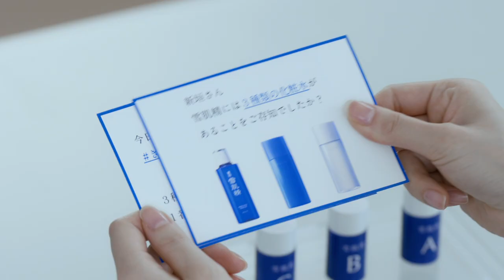SEKKISEI Lotion Sampling Challenge with Yui Aragaki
SEKKISEI - For dullness-free skin, with the clarity of snow. Skin as bright as snow. The power of Asian herb extracts, for snow-pure skin with complete clarity, finely textured and hydrated.

SEKKISEI CLEAR WELLNESS - Sustainable skincare for a more beautiful future. CLEAR WELLNESS is a new SEKKISEI series containing original ingredient ITOWA, sourced from Japan's rich natural environment and the results of extensive research into the Earth's hidden powers.

Look to the future. Apply with gentleness.
Take a new step forward from today, with SEKKISEI.